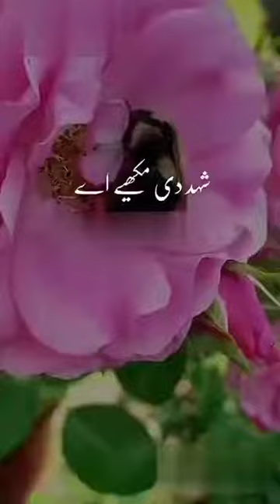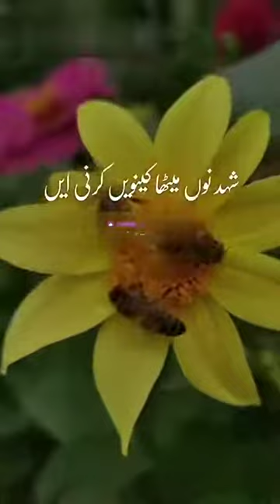شہد کی مکھی شہد کیسے بناتی ہے سنیے مولانا کی زبانی یاد گار بیان Islamicupdatesmsaaddhariwal#